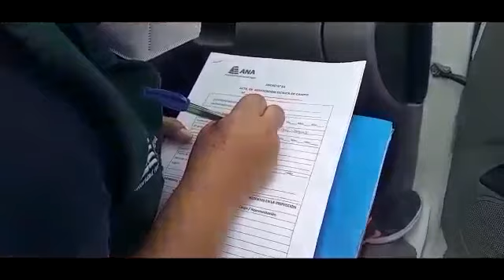Denuncian invasión en fuente de agua que abastece a comunidades de Bellavista - Jaén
Las rondas campesinas, autoridades comunales y poblaciones de las comunidades San Pablo de Tocaquillo y San Lorenzo, denunciaron a poblador que estaría apropiándose de terreno donde se ubica manantial que los abastece del líquido elemento.